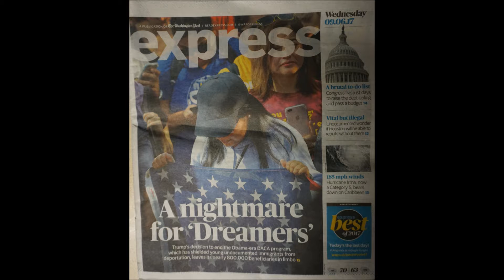Founding Fathers, 'Dreamers' and the Great Distractor -- Washington, DC -- September 4, 2017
Song: "The President's March" ("Hail, Columbia") performed by Douglas Jimerson.